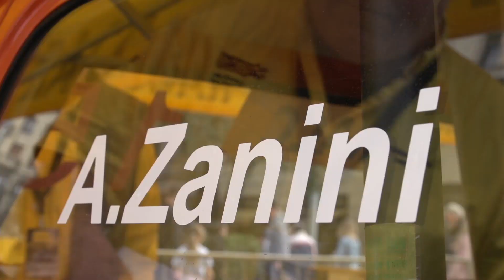Rally Catalunya Històric 2020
Ruben Maes-Michel Périn (Porsche 914/6) han estat els vencedors absoluts del 4t Rally Catalunya Històric-Rally de les Caves després de protagonitzar una intensa lluita amb Juan Pedro Garcia-Sergi Giralt (Autobianchi A112 Abarth). Entre els participants hi havia el president del RACC, Josep Mateu, i el director general, Xavier Pérez, tots dos a bord de vehicles de l'equip SEAT Històrics.